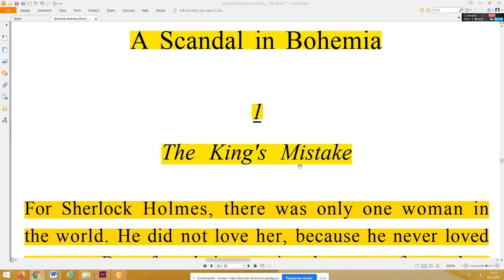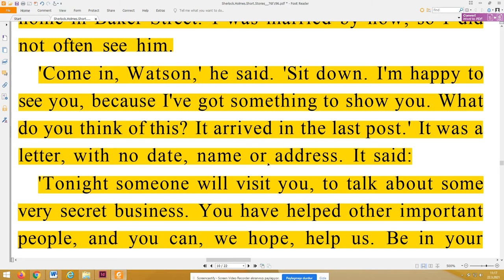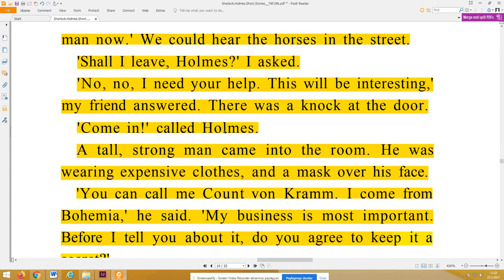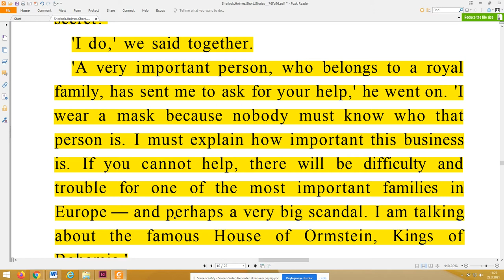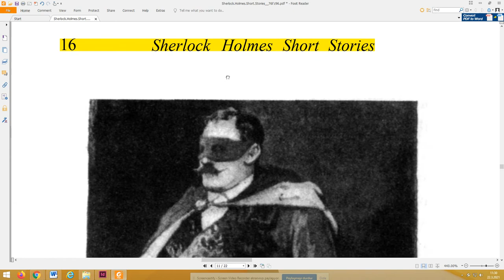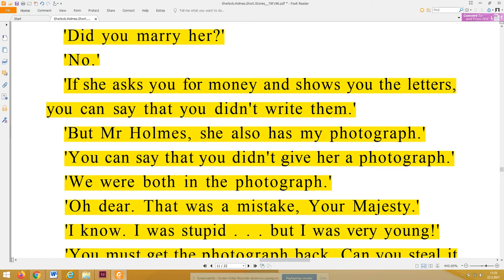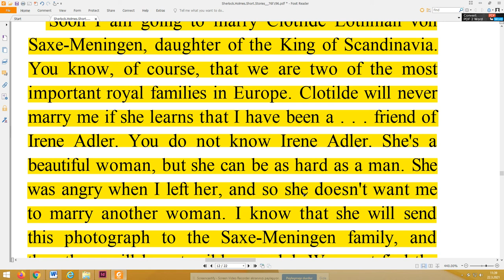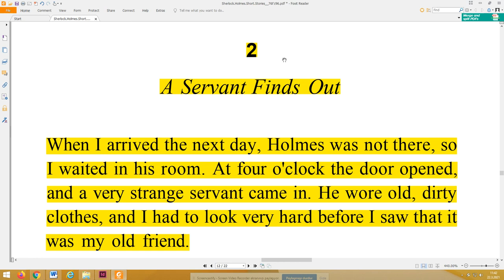İngilizce Hikaye - A SCANDAL IN BOHEMIA (Sherlock Holmes) Stage 2 - Chapter 1